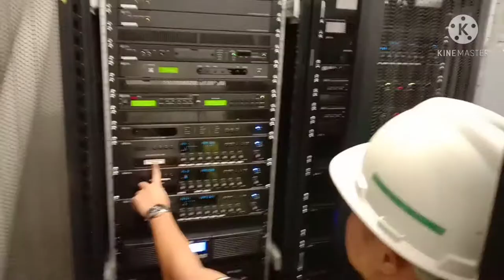Training at Seminar para Turnover sa Airport Palau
P.A. system